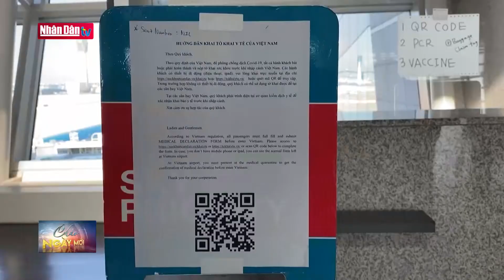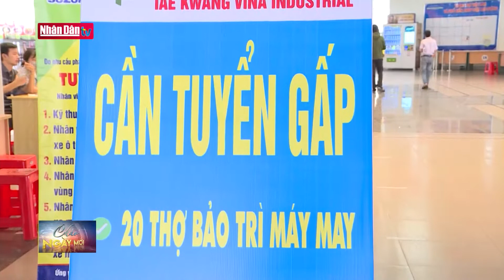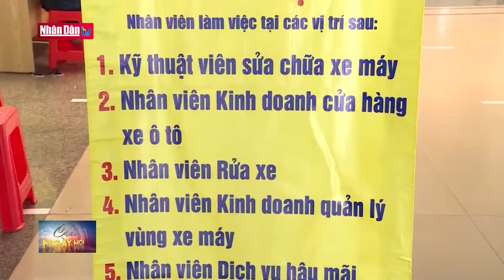Các hoạt động phục hồi kinh tế do ảnh hưởng của dịch Covid-19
Các hoạt động phục hồi kinh tế do ảnh hưởng của dịch Covid-19 | Truyền Hình Nhân Dân
1. Dự Báo Thời Tiết Hôm Nay